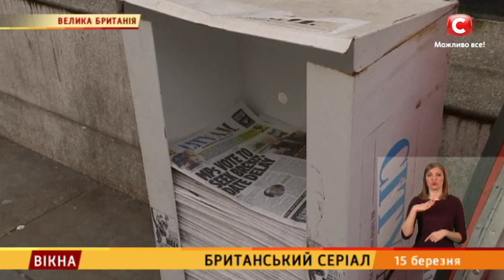Британський серіал – Вікна-новини – 15.03.2019